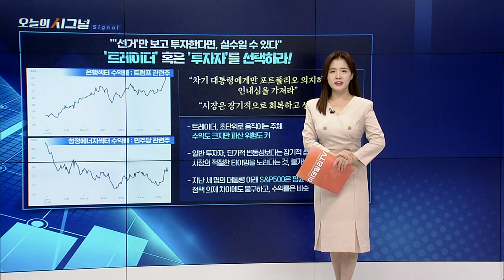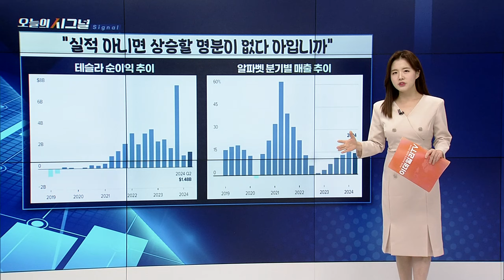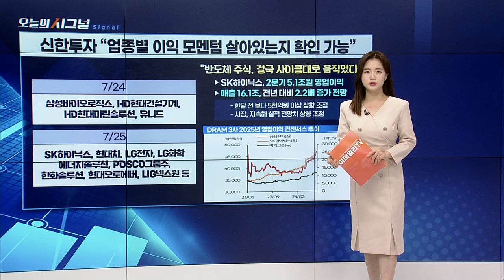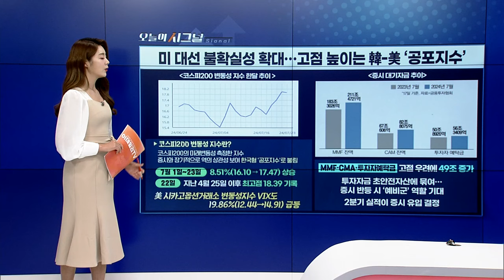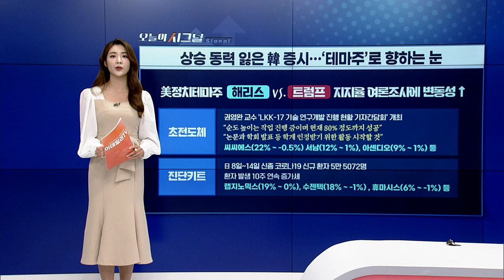‘선거’만 보고 투자한다면, 실수일 수 있다 [오늘의 시그널] | Final Shot (20240724)